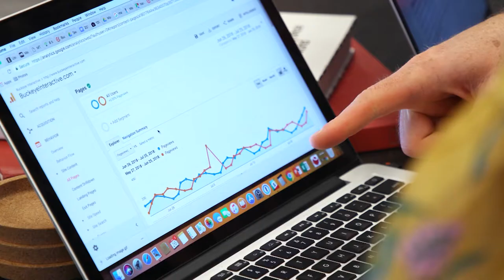Buckeye Interactive Helps Small Businesses and Startups Go Digital